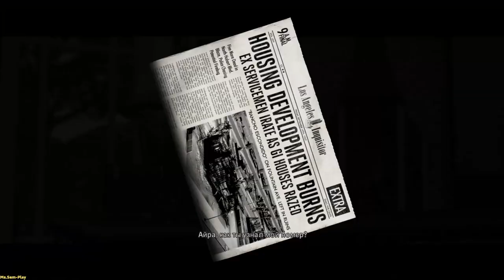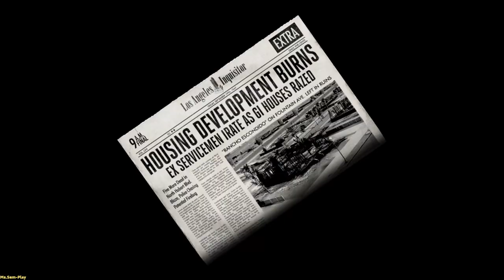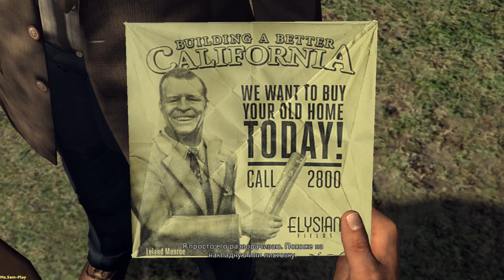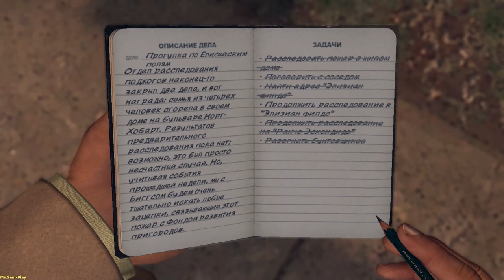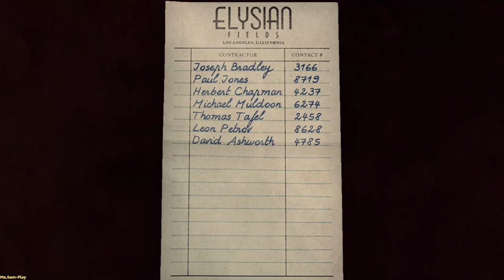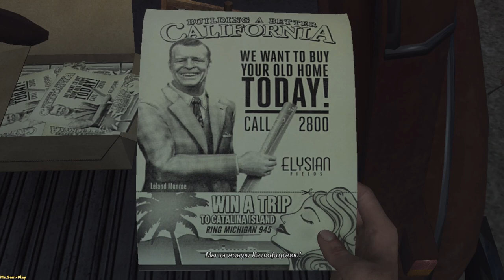L.A. Noire ► A walk in elisian fields(Прогулка по елисейским полям) №41